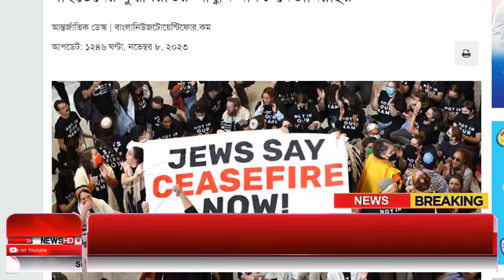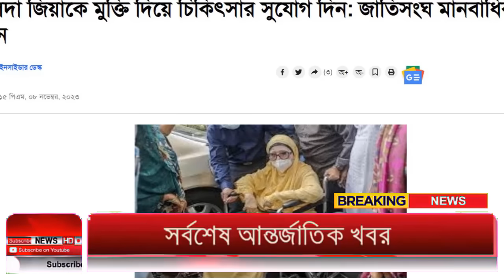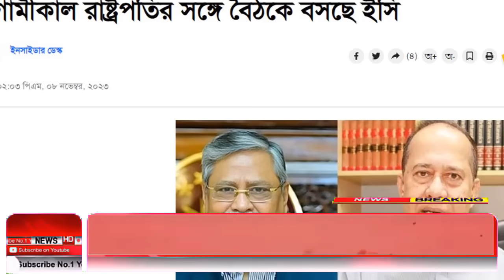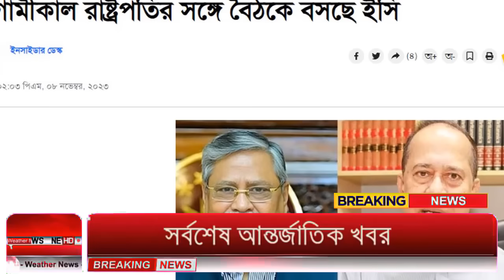Ajker Bangla Khobor 09 Nov 2023 | Bangladesh Letest News | Somoy Sangbad News | Bangla News Today